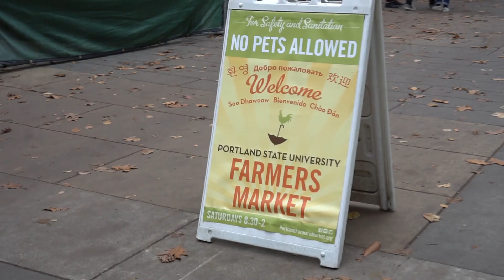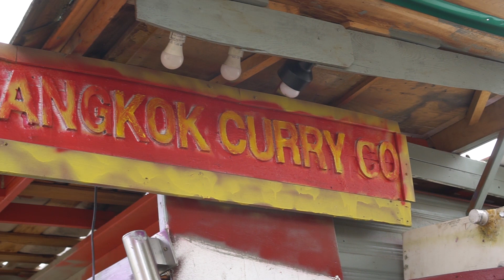Kentmere 400 at the Portland Farmer's Market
I took a roll of Kentmere 400 Black and White Negative film out to the Portland Farmer's Market and Portland State University a few weeks ago to test out what it looks like and get some street shots. I'm very pleased with Kentmere 400 to be honest. The grain is subtle, the whites and blacks are more grey which feels a little more balanced to me. More detail in the shadows is never a bad thing. Which ones were your favorites? Thanks as always for stopping by, friends.